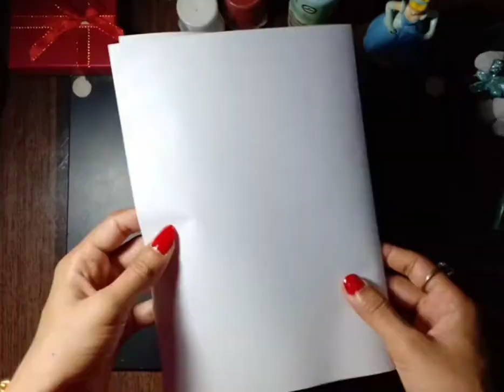How To make a transparent cover to printed cover, with paint...🎨🖌